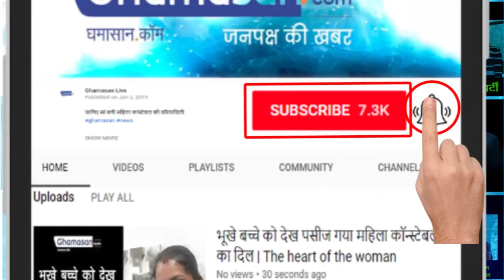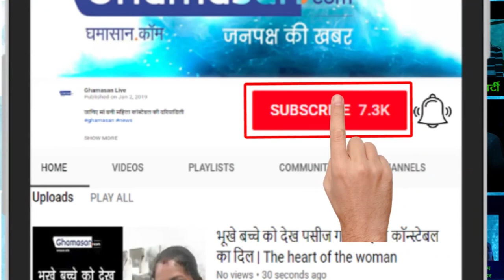समुद्र किनारे इस एक्ट्रेस ने की ऐसी हरकत | Actress Has Acted On The Seashore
समुद्र किनारे इस एक्ट्रेस ने की ऐसी हरकत